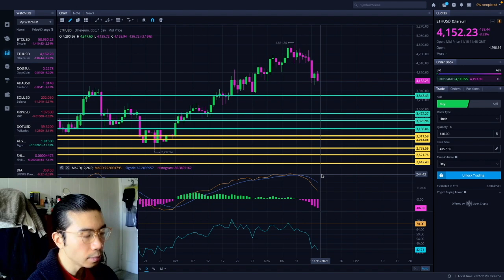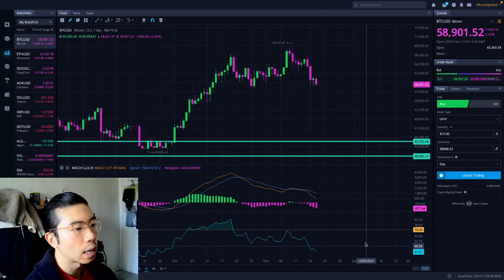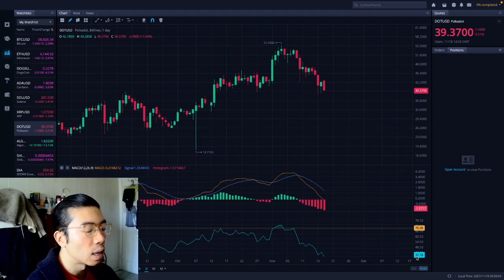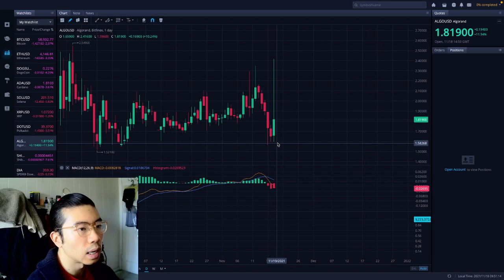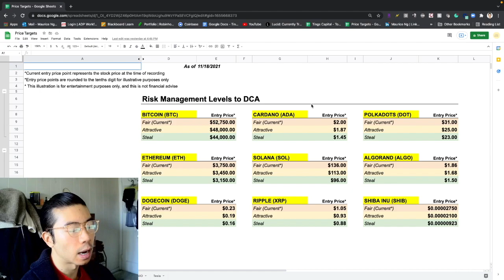11/18/21 - ETHEREUM TODAY - ETHEREUM TECHNICAL ANALYSIS - ETHEREUM PRICE PREDICTION